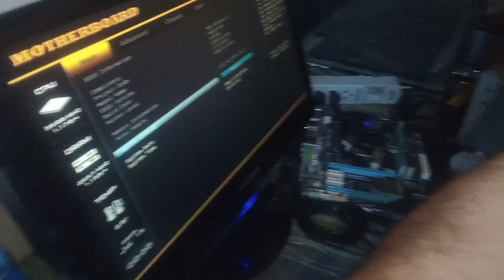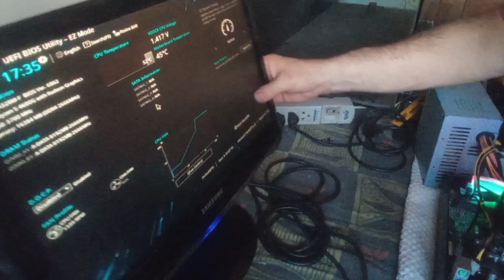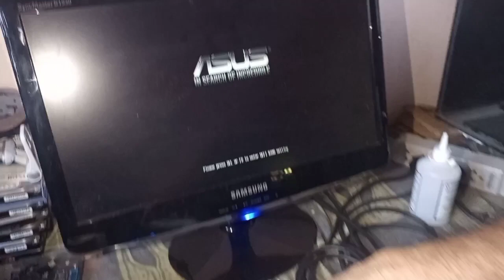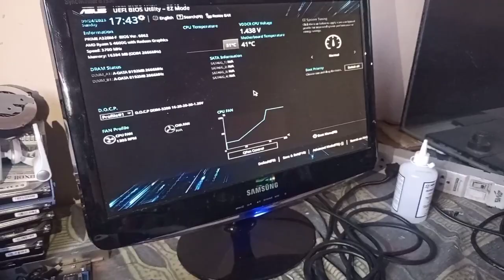PLACA AM4!!! TESTEI AS PLACAS AM4 DO INSCRITO!!! RZKTK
Nesse vídeo testo as placas  AM4 do inscrito RZKTK. Confira!!! Assista!!! Apoiar o canal pix 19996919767.Me siga no Instagram: luizperez67_